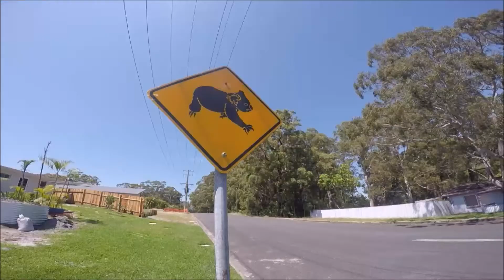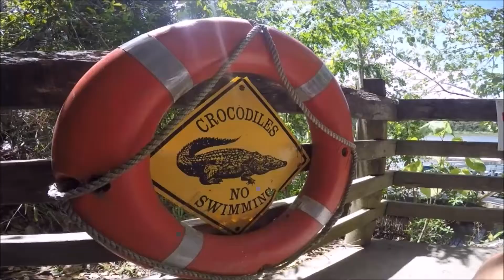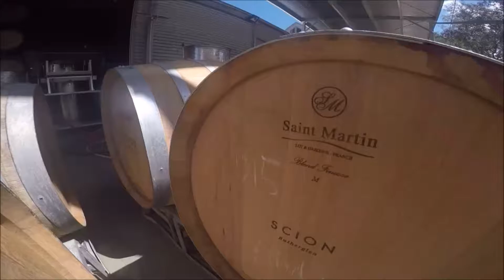Tour du Monde - #14 - Australie - GoPro - HD